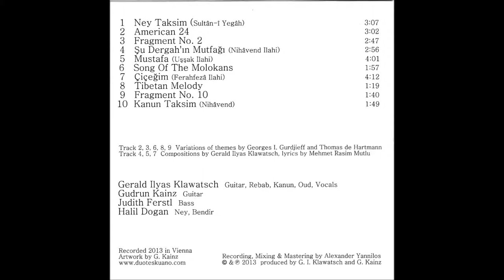Sultan-i Yegah Ney Taksimi - Halil İbrahim Doğan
2013 yılında Viyana'da çıkan 'Makan' isimli albümün ilk eseri sultan-i yegah ney taksimi  Halil İbrahim Doğan tarafından icra ediliyor.

Der Ney (Rohrflöte) Künstler Halil İbrahim Doğan improvisiert in das Makam (Tonart) Sultan-i yegah. Diese Aufnahme ist von Album "Makan", das in Wien 2013 aufgenommen wurde.

The ney (reed flute) artist Halil İbrahim Doğan is improvising of makam sultan-i yegah. This record is from CD "Makan".